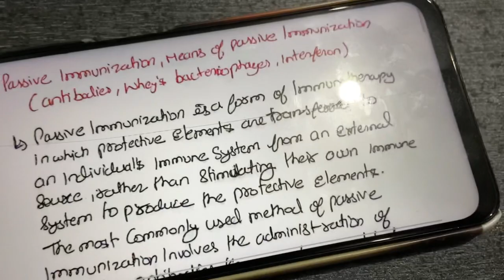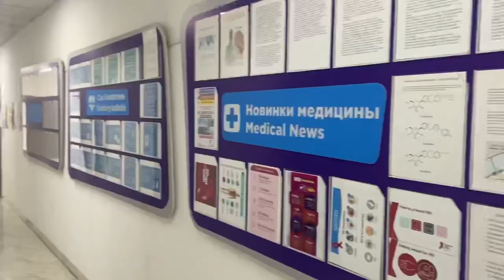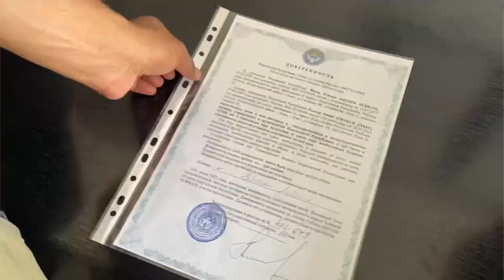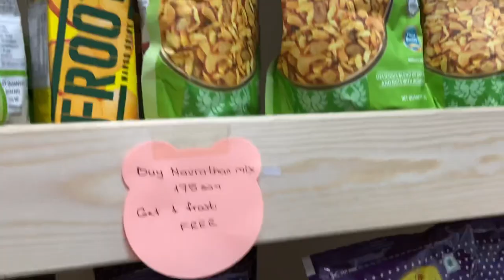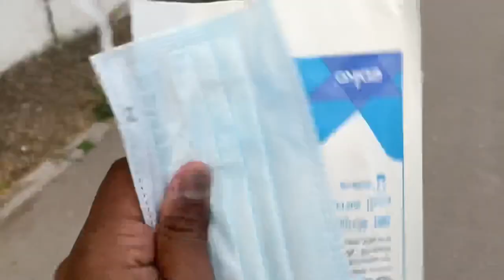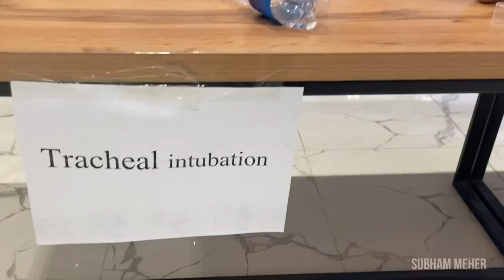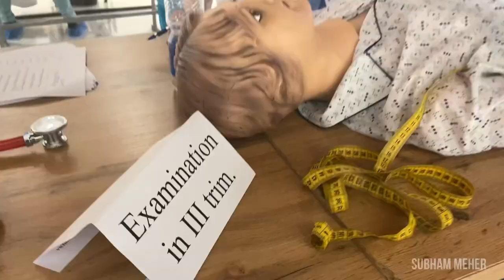Gauss Exam Vlog | OSCE Practical exam | final days in Asian Medical Institute, Kyrgyzstan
This is a vlog on our final Gauss exam. Hope you all will like it.
Thanks each and everyone for being a part of this amazing journey.

THANKS